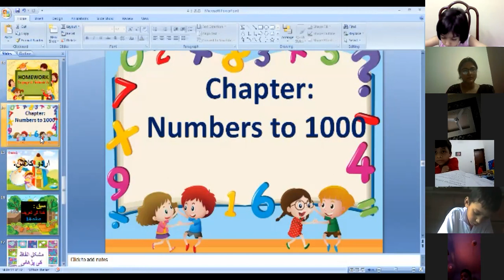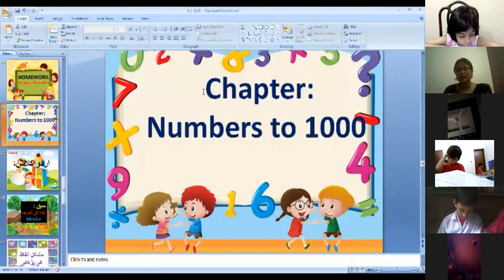2 Math Numbers to 1000 (04.08.2021)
Gulshan Campus